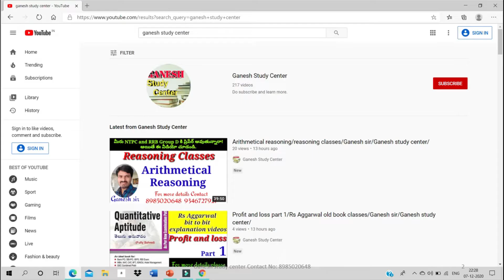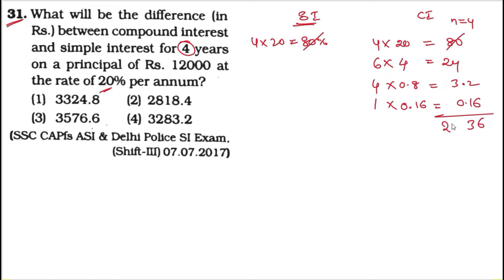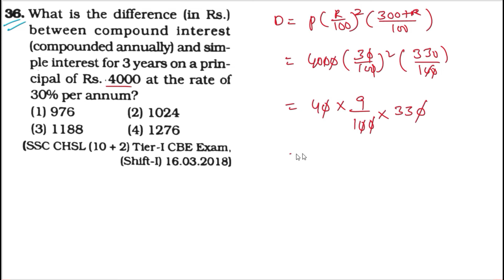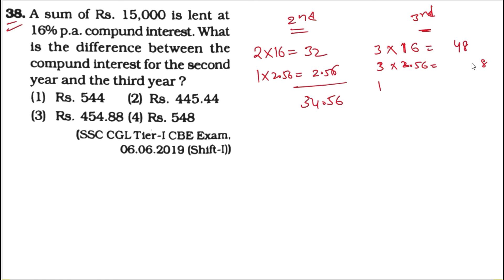Compound Interest type 4/Part 4/Kirans Arithmetic book classes/Ganesh Sir/Ganesh study center/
👉Play store నుండి Ganesh study center app download చేసుకోండి. app link

Police శాఖలో జాబ్ మీ లక్ష్యమా!
Arithmetic and reasoning లో వెనుకబడి ఉన్నారా!
ఎంత ప్రాక్టీసు చేసిన గుర్తు ఉండటం లేదా?
అయితే 7 సం. అనుభవం కలిగిన Ganesh sir classes కోసము ఇప్పుడే Ganesh study center లో online coaching center లో జాయిన్ అవ్వండి.
🌸🌸మా ప్రత్యేకతలు:🌸🌸
🌸ఏ question అయిన 20sec లో Answer చేసేవిదంగా, option use చేసుకొని చెయ్యడం గణేష్ సర్ ప్రత్యేకత.
🌸నేటి compitation  తట్టుకొనుటకు Arithmetic question ను
Elimination    Digit sum, Divisibility Rules,
Assumption    Unit digit, Last two digits,
Trial and error    No.of Zeroes, Fractions technics
Approximation    ఉపయోగించి Options Eliminate చెయ్యబడును.
Allegation methods లో ప్రతి ప్రశ్న ను 10-20 sec లో సమాధానము చేసేవిదంగా చెప్పబడును.
ఇంకా ఏ బుక్ చదవనవసరం లేకుండా 2 months లో Arithmetic మంచి నిపుణులు కాగలరు.
🌸Non-math’s students కి అర్ధం అయ్యేలా చెప్పబడును.
🌸Arithmetic question doubts ఉంటే మేము ఇచ్చిన WhatsApp గ్రూప్ లో send చేసి, మీ సందేహాలను తీర్చుకొనేందుకు మంచి అవకాశం కల్పించబడును.
🌸India లోనే మంచి ఆదరణ పొందిన Arithmetic books లలో ఉన్న ప్రతి ప్రశ్న కు సమాధానాలను అతి సులువైన పద్దతులలో చెప్పబడును.
🌸Rs aggarwal new edition book telugu edition లేకపోవటం వలన AP & TS విద్యార్ధుల కోసం ప్రతి ప్రశ్న ను తెలుగు భాష లో అనువదించి దాని PDF మరియు పూర్తి explanation వీడియోస్ ఇవ్వటం జరుగుతుంది.
🌸పోటీ పరీక్షలలో job డిసైడ్ చేసేది Arithmetic, Reasoning and Pure maths కావున classes మిస్ కాకండి.
Ganesh study center లో అందుబాటులో ఉన్న కోర్సులు:
Arithmetic     Rs Aggarwal old book classes
Reasoning     Rs Aggarwal new edition classes
Puremaths     Kirans Arithmetic classes

👉Demo videos కోసం క్రింది number కి call or WhatsApp message చెయ్యండి.
👉ఈ classes కోసం, మరిన్ని వివరాలకు 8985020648 నెంబర్ కి సంప్రదించండి.
👉Ganesh study center app ను play store నుండి ఇప్పుడే Download చేసుకోండి
👉ఒక సారి మా channel లో గణేష్ sir Arithmetic videos చూసిన తరువాత నే నమ్మండి.
                               మీ గణేష్ సర్

👉ఈ videos కావాలంటే 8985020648 number కి phone pe/google pay చేసి screen shot పెట్టండి.

            Or

👉Play store నుండి Ganesh study center app డౌన్లోడ్ చేసుకొని, App లో డైరెక్ట్ గా amount pay చెయ్యవచ్చు.